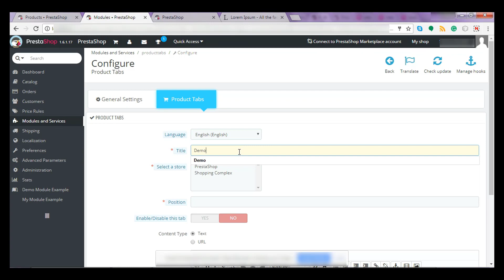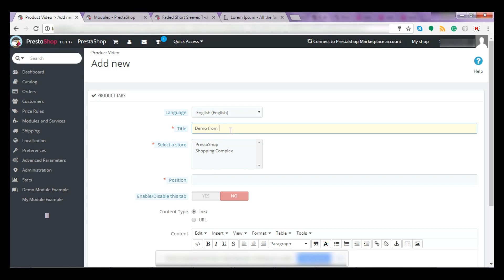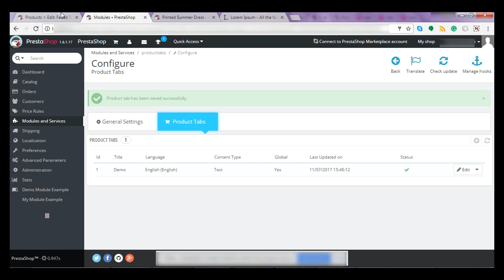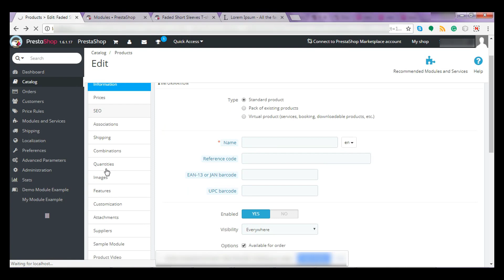Prestashop Product Tab - Video Tutorial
Knowband’s Prestashop Product Tab Module is an easy and hassle-free way to add new tabs in the product pages of the website without making any code changes. The supplementary information effortlessly optimizes the user experience. The Prestashop extra product tab addon helps the admin to attach worthwhile information. Now, eCommerce store admin can show detailed information about the store products without any complex process.

Features of this Prestashop addon:

1. The Prestashop eCommerce store admin can create ‘N’ number of information tabs on the product page of the website.
2. The store admin can show relevant videos or text information in the tabs.
3. The PrestaShop module is multi-store compatible.
4.The addon supports multiple languages.
5. Prestashop product extra information tabs plugin is compatible with the latest version of Prestashop.
6. There is no need to change the code on the back-end.
7. The Prestashop Custom extra tabs addon is highly customizable.
8. The eCommerce store admin can check the entire list of tabs on the single page.